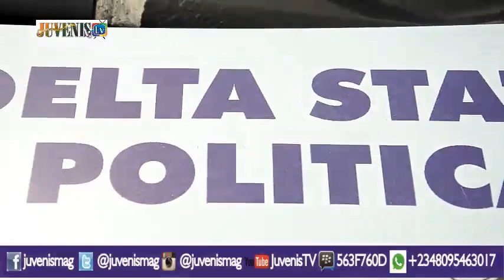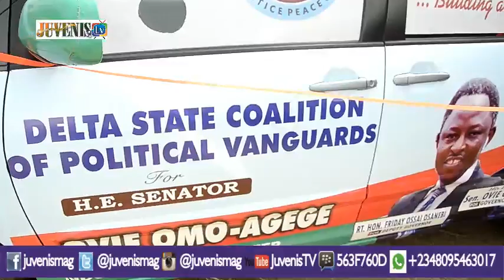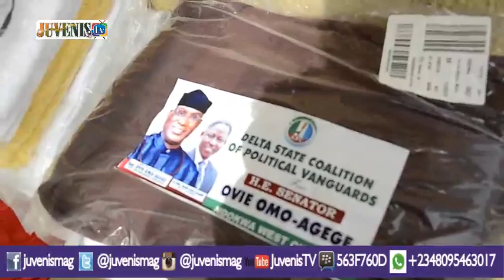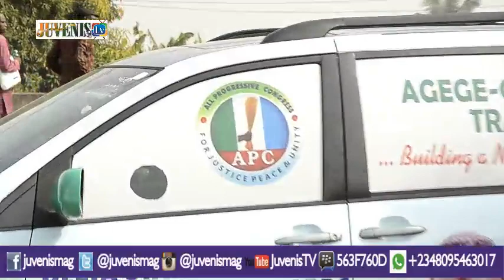Delta Foremost Group, DSCPV Unveils Campaign Vehicle for Omo-Agege/Osanebi, Empower Members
Delta State Foremost Support Group, Delta State Coalition of Political Vanguards (DSCPV) Unveils Campaign Vehicle for Omo-Agege/Osanebi, Empower Members.

Reduce the level of stress by treating yourself to a variety of comedy skits where you enjoy 'Laughter After Laughter' by clicking